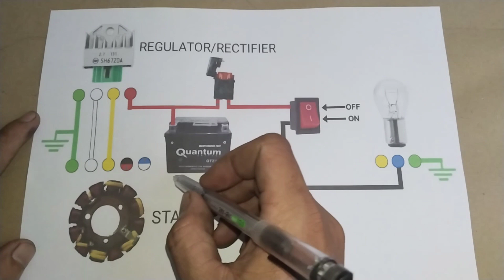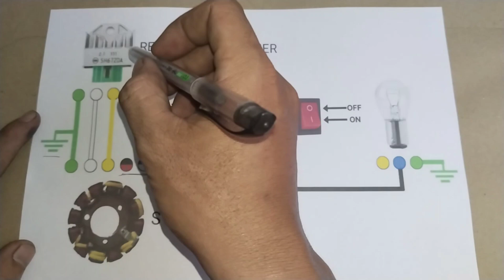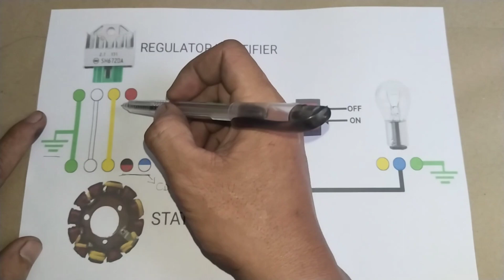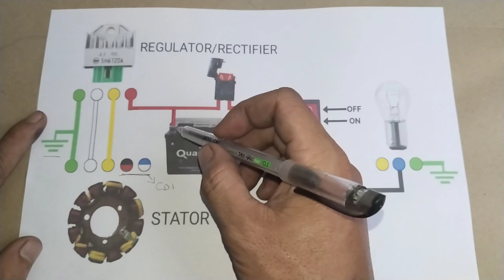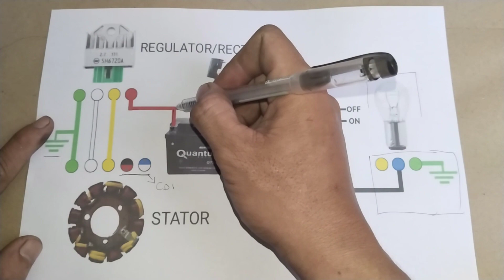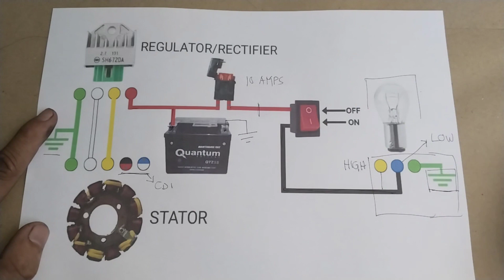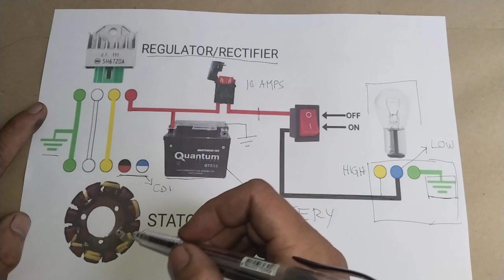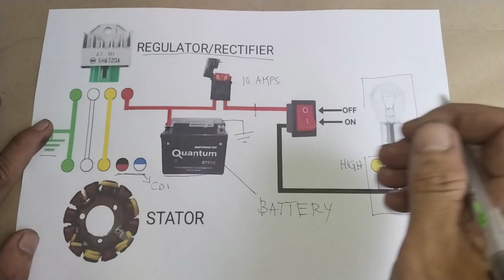PAANO MAG LAGAY NG ILAW SA SKELETON O KALANSAY NA MOTOR ( WIRING DIAGRAM )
Headlight
Wiring Diagram
Installation
Skeleton
Kalansay

Hello guys welcome back again nanaman sa ating YOUTUBE channel at sa panibagong video tutorial nanaman.

Sa videong ito tuturuan ko kayo kung paano mag wiring ng ILAW sa SKELETON na MOTOR. sa napaka daling paraan.

Para sa malinaw na kaalaman panoorin lamang ng mabuti ang ating video tutorial.